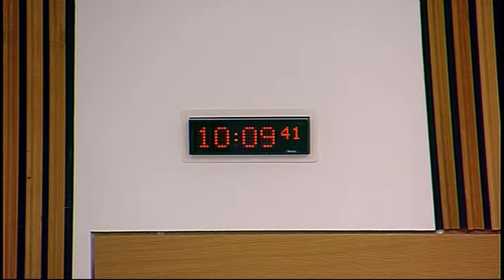Rural Affairs, Climate Change and Environment Committee - Scottish Parliament: 4th June 2014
- Scottish Parliament Rural Affairs, Climate Change and Environment Committee. Agenda

1. Land Reform Review Group final report: The Committee will take evidence from—
Peter Peacock, Policy Director, Community Land Scotland;
Sarah-Jane Laing, Director of Policy and Parliamentary Affairs, Scottish Land and Estates;
Alan Laidlaw, Rural and Coastal Portfolio Manager, Scotland, The Crown Estate;
Andy Wightman, independent researcher;
Dr Calum Macleod, Rural and Regional Development Consultant;
Derek Logie, Chief Executive, Rural Housing Scotland;
Willie McGhee, Founder member and Management Committee member, Forest Policy Group;
Patrick Krause, Chief Executive, Scottish Crofting Federation;
Nigel Miller, President, National Farmers Union Scotland;
Angus McCall, Executive Director, Scottish Tenant Farmers' Association.

The publisher of this material is:

Edinburgh
EH99 1SP